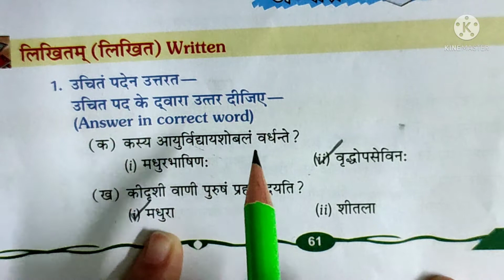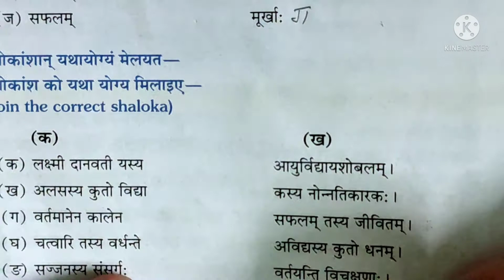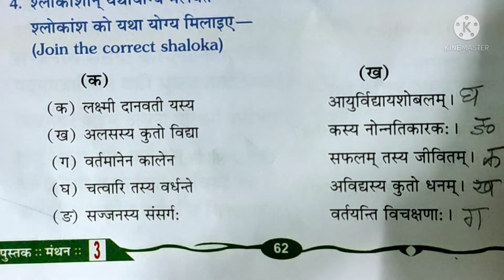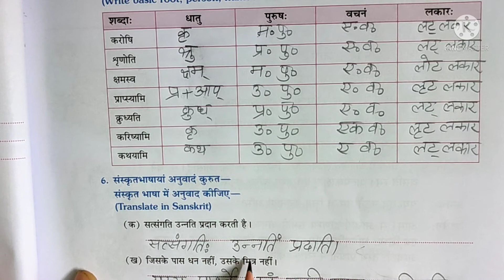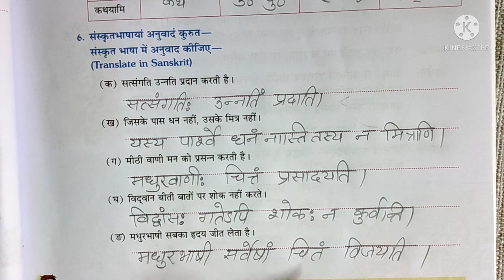class -8 lesson-9 नीतिवचनानि(प्रश्न अभ्यास) कक्षा -8 पाठ - 9Neeti vachnani मंथन भाग-3#sanskrit#cbse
कक्षा -8 पाठ-9 संस्कृत विषय नीति वचनानि
का प्रश्न अभ्यास
इस पाठ का हिन्दी अनुवाद